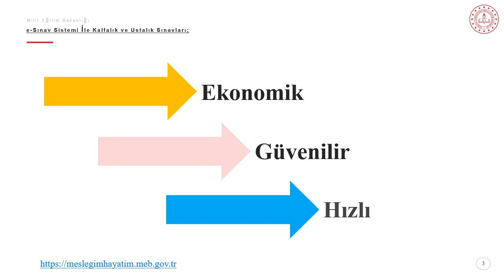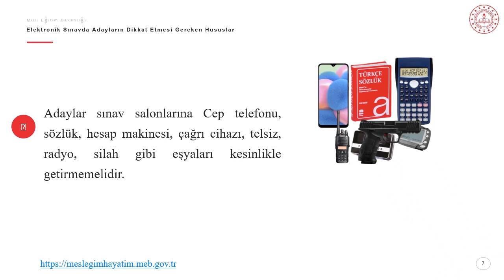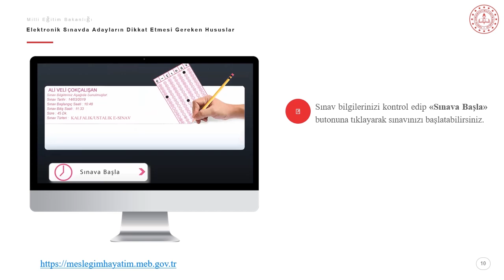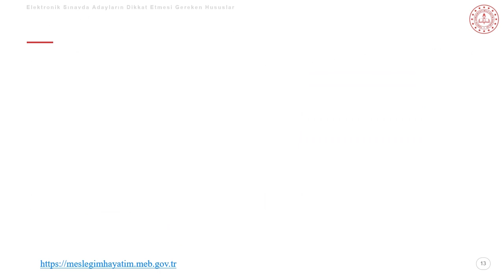Kalfalık ve Ustalık BECERİ SINAVI Tanıtımı